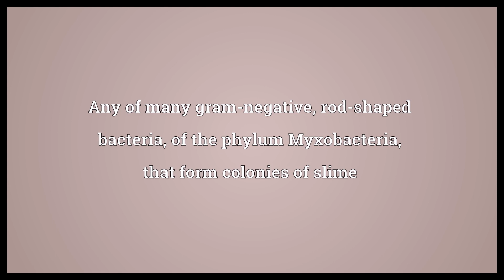Myxobacterium Meaning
Video shows what myxobacterium means. Any of many gram-negative, rod-shaped bacteria, of the phylum Myxobacteria, that form colonies of slime.  Myxobacterium Meaning. How to pronounce, definition audio dictionary. How to say myxobacterium. Powered by MaryTTS, Wiktionary